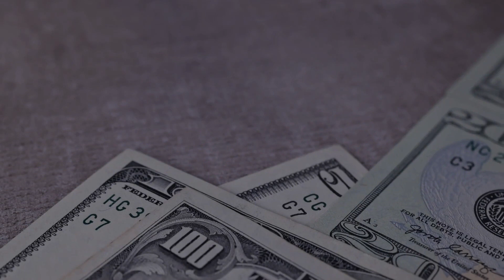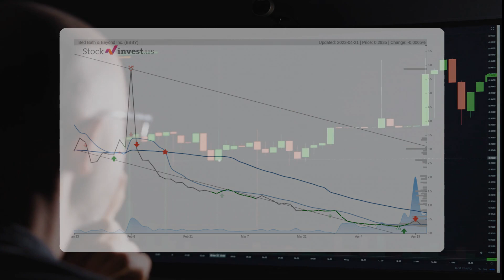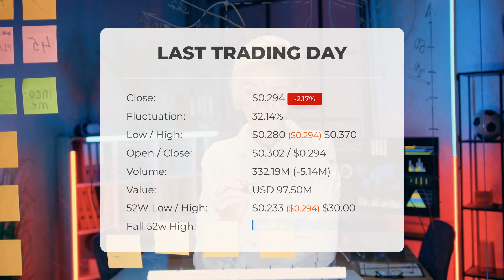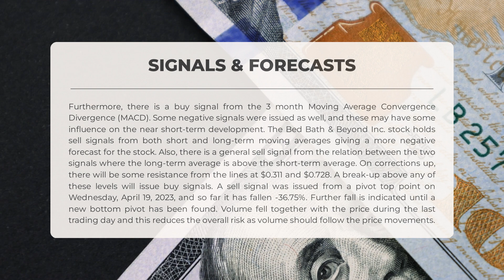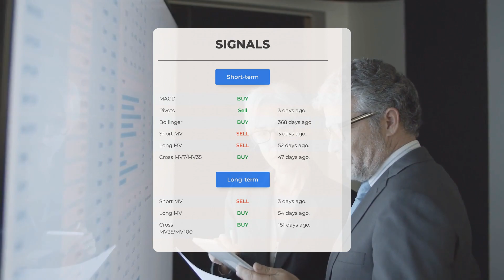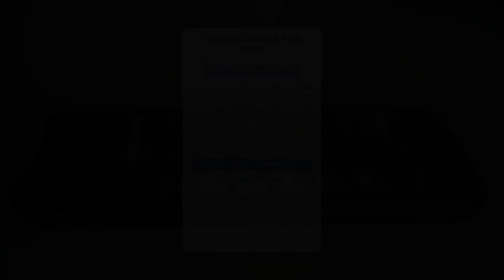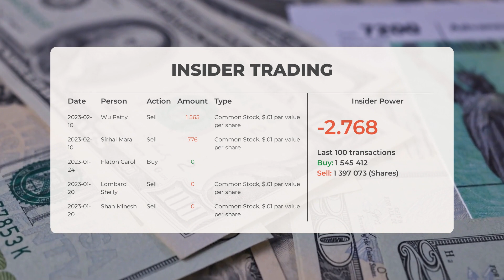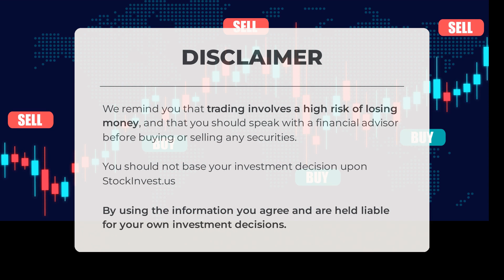Bed Bath & Beyond Inc.'s Uncertain Future? In-Depth Stock Analysis & Price Forecast for Monday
Bed Bath & Beyond Inc. Stock Prediction and Forecast [BBBY]

Bed Bath & Beyond Inc. price prediction was made for Monday, April 24, 2023

We go over the BBBY Inc. stock and give our stock price prediction (BBBY). Our BBBY stock price analysis and stock price forecast on BBBY for Monday, April 24, 2023

Bed Bath & Beyond Inc. Stock Analysis - BBBY Stock Price Prediction for Monday, April 24, 2023

BBBY STOCK: THIS IS A BBBY STOCK PRICE PREDICTION, BBBY STOCK PRICE ANALYSIS, AND A BBBY STOCK PRICE FORECAST VIDEO.